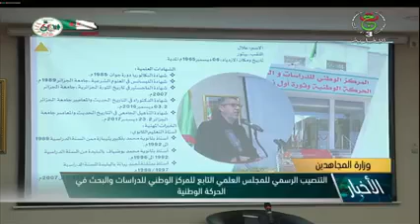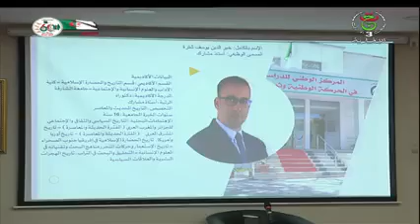السيد الوزير يشرف على تنصيب المجلس العلمي بالمركز الوطني للدراسات والبحث في الحركة الوطنيةوثورة11.1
تغطية التلفزيون العمومي لاشراف السيد الوزير على تنصيب المجلس العلمي للمركز الوطني للدراسات والبحث في الحركة الوطنية وثورة أول نوفمبر 1954